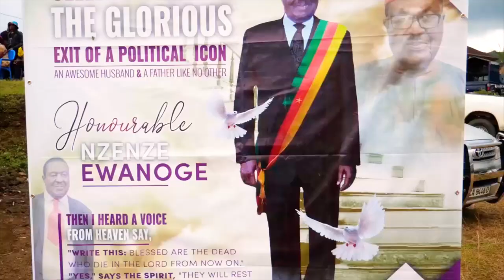EKUNDE MIMI ( Tribute to Honorable NZENZE EWANOGE) official video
EKUNDE MIMI had passion for music seriously burning in her not until the political hero past away who is his late father Honorable NZENZE EWANOGE spark  up her angelic voice and she decided to release her first album by giving tribute to Honorable NZENZE EWANOGE his late father.
 please let us help support her entering into a new career, what she love doing, what she was bun to do,

from her first release you can see by yourself it not like a beginner, I know you feel the pro in her voice right?